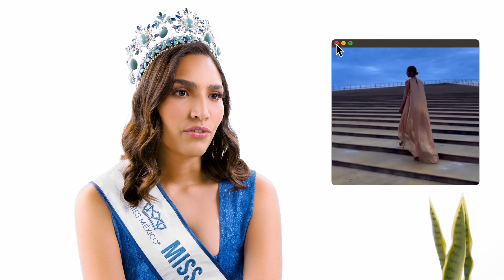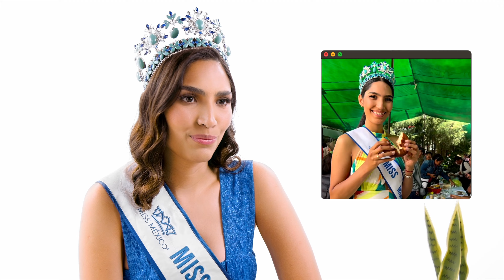Grecia Miranda, una mujer multifacética con convicción.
Grecia Miranda, nuestra Miss Morelos, es una mujer multifacética con convicción, quien cree firmemente que las personas siempre tienen dimensiones más allá de lo que se ve.
Además de sus experiencias en los certámenes, también nos compartió los proyectos de los que ha sido parte, como los muchos voluntariados en los que participó y las personas que ha ayudado.
Te invitamos a conocerla a través de esta entrevista.